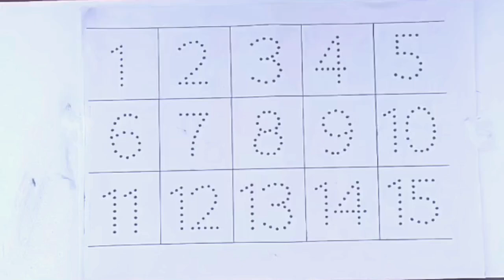1 to 15 counting, phonics song, colours name, गिनती 100 तक educational video for toddlers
1 to 15 counting, phonics song, colours name,  गिनती 100 तक educational video for toddlers

Counting
Learn number.  # nursery rhymes kidslearningvidios

Your query

Number song
One to three spelling song
Number song 1 to 100
Learn number
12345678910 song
Learn colour name 12345 song
12345
ABC123

This video is for kids learning which help them learn shapes name toddler & babies love colour hence we have used ,
We produce very simple and fun loving straight forward videos for children and kids so that learning become easy

With love thanks so much